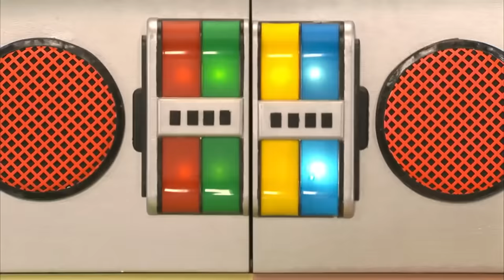Yo Gabba Gabba! Full Episodes HD - Friend Song | Family Fun | Kids Shows | Kids Songs